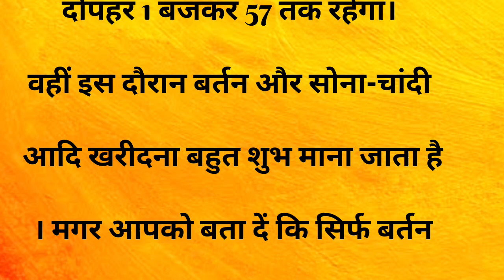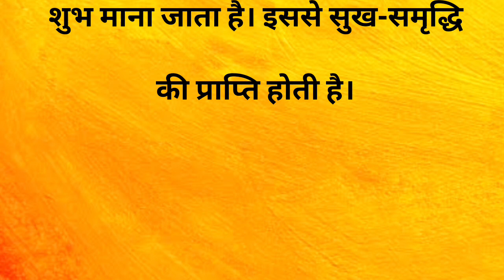धनतेरस पर क्या खरीदना चाहिए | Dhanteras kab hai 2023 | Dhanteras Puja vidhi 2023 | Vastu tips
Dhanteras par kya karna chahiye

Dhanteras par kya nahi karna chahiye

Dhanteras par kya nahi kharidna chahiye

Dhanteras par kis chij ka dan Karna chahiye

dhanteras 2023 puja muhurat

dhanteras 2023 shopping time

dhanteras date time shubh muhurt 2023

2023 me dhanteras kitani tarikh ko hai

dhanteras 2023

dhanteras rangoli

dhanteras puja

dhanteras rangoli designs

dhanteras par kya kharidna chahiye

dhanteras 2023

dhanteras 2023 mein kab hai

dhanteras 2023 ka kab hai

dhanteras 2023 mein kab ki hai

dhanteras 2023 mein kab padega

dhanteras 2023 mein kitne tarikh ko hai